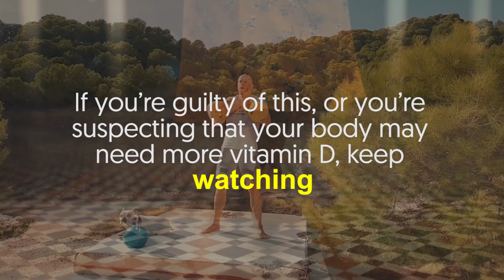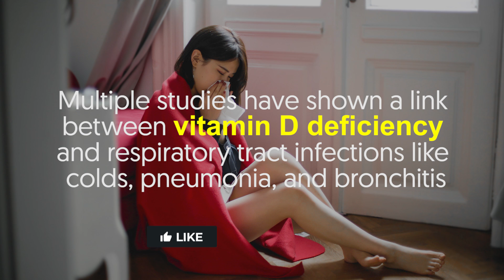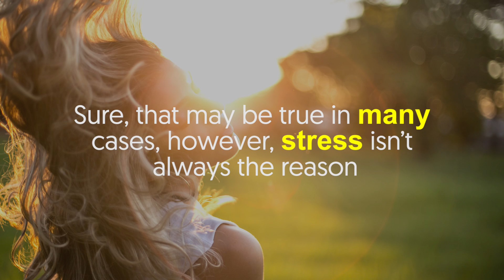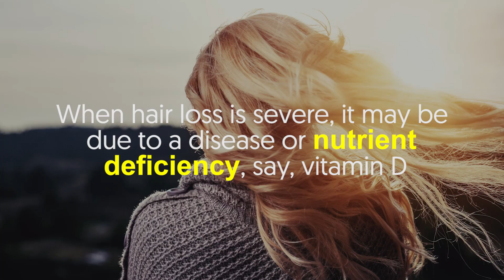5 Signs your body needs Vitamin D (symptoms)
One of the essential parts, if not the most crucial, of maintaining a healthy lifestyle is ensuring that your body gets enough amounts of vitamins and minerals.

To do this, you have to eat a well-balanced diet, and perhaps even take some vitamins.

However, sometimes even your diet alone doesn’t guarantee that you’re getting enough vitamin D.

In case you don’t know, vitamin D is an incredibly important vitamin as it has potent effects on various systems in the body.

Despite being an essential health component, many people still overlook the importance of vitamin D intake.

As a result, over a billion people in the world are struggling with vitamin D deficiency.

If you’re guilty of this, or you’re suspecting that your body may need more vitamin D, keep watching.

In this video, we will be covering five signs that you’re deficient in vitamin D.

1. Fatigue and tiredness
Are you feeling tired even after eating enough and getting a 7 to 8-hour sleep?

Exhaustion is the most common sign of vitamin D deficiency.

Unfortunately, such a potential cause is often overlooked.

Vitamin D is integral for the skeletal and muscular systems to function properly.

So, if your body is lacking this nutrient, it can lead to extreme fatigue.

Try taking supplements and see if it helps improve your energy levels.

2. Frequent illnesses or infections
Vitamin D boosts the antimicrobial peptide (AMP) in your body, which is the kryptonite of diseases.

This vitamin classification takes on the most important role in strengthening your immune system so you can fight off the virus and bacteria-causing illnesses.

Multiple studies have shown a link between vitamin D deficiency and respiratory tract infections like colds, pneumonia, and bronchitis.

So, if you find yourself getting sick often, specifically with flu or colds, chances are, you have low vitamin D levels.

3. Weak bones
Vitamin D enables the body to absorb calcium and phosphate from the food you consume.

Sufficient levels of calcium are important to keep not just our bones, but also our muscles and teeth healthy.

So, when your body doesn’t get enough calcium and phosphate, it leaves your bones weak and soft.

4. Slow wound recovery
If your wounds after injury or surgery are slow to heal, it may be an indication that your vitamin D levels are alarmingly low.

This vitamin D highly contributes to keeping inflammations at bay and fighting off infections.

 In short, this vitamin is important for proper healing.

According to a study, people who have severe vitamin D deficiency have more risks of suffering from inflammation, causing the healing process to stop.

5. Hair loss
Stress is often the one to blame when we suffer from hair loss.

Sure, that may be true in many cases, however, stress isn’t always the reason.

When hair loss is severe, it may be due to a disease or nutrient deficiency, say, vitamin D.

This nutrient also promotes the growth of hair follicles.

As such, when you’re vitamin D deficient, your hair quality can drop.

Low levels of vitamin D are also associated with alopecia areata, an autoimmune condition that results in patchy hair loss.

If you experience any of those symptoms, try to increase your vitamin D intake and see where it goes.

If you see an improvement in your condition, then that’s your answer.